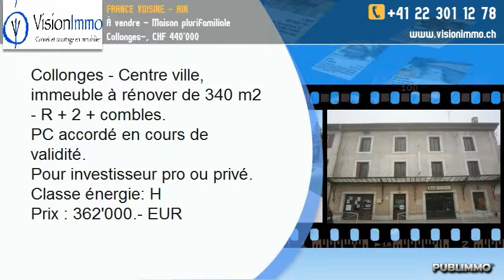À vendre - Maison plurifamiliale Collonges-, CHF 440'000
Collonges - Centre ville, immeuble à rénover de 340 m2 - R + 2 + combles.
PC accordé en cours de validité.
Pour investisseur pro ou privé.
Classe énergie: H
Prix : 362'000.- EUR